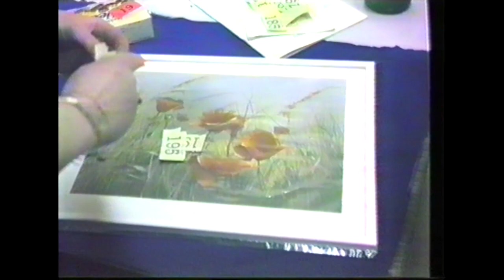Courtmoor School Fleet Hants 25th Year Reunion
Please note that some audio has been changed or muted during the disco scenes. Courtmoor School Fleet Hants 25th Year Reunion, I took this around 1985